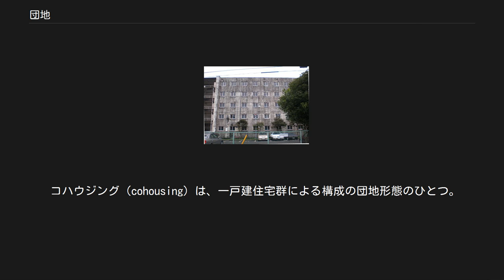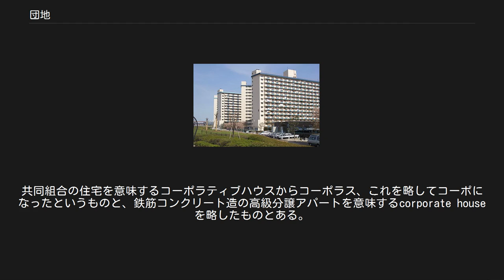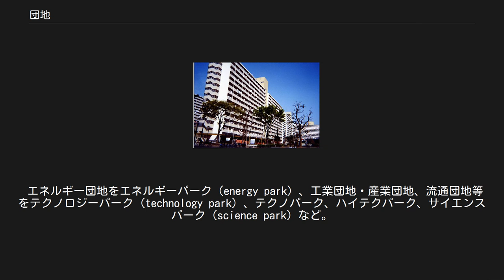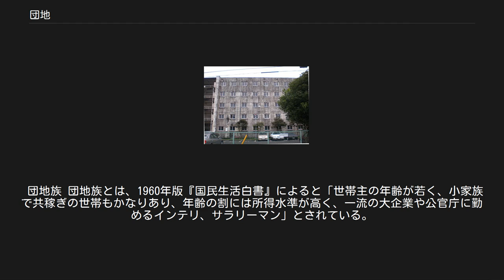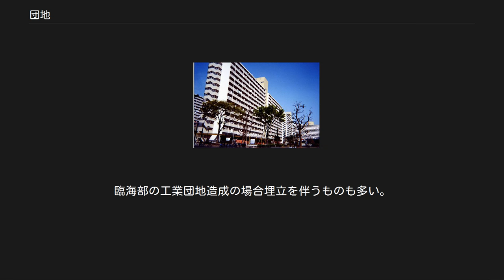団地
団地の様子（東京・高島平団地） 団地の様子（東京・豊島5丁目団地） 1960年代までは低層の団地が建てられていた 団地（だんち）は、生活または産業などに必要とされる各種インフラおよび物流の効率化を図るために、住宅もしくは目的・用途が近似する産業などを集中させた一団の区画もしくは地域、またはそこに立地している建物および建造物を指す。
団地の語源は、都市再生機構（UR）の前身にあたる日本住宅公団のさらに前身にあたる住宅営団が昭和10年代に進めていたプロジェクト「労務者向集団住宅地計画」。
 日本国内における法律上の意味としては、都市計画上工業地域・住宅地などを新たに計画して建設されたものを指す。
一般的には住宅の集合体を指し、建物の区分所有等に関する法律においては、一団地内に数棟の建物があつて、その団地内の土地又は附属施設がそれらの建物の所有者の共有に属する場合に団地としての扱いを受けるものとされている（65条）。
また、「工業団地」のように製造業等の事業所画地の集合体を指す場合もある。
 建築基準法では、一敷地一建築物が原則であり、建築基準法第86条第1項の一団地建築物設計制度と同法第86条第2項の連担建築物設計制度は、特例的に複数建築物を同一敷地内にあるものとみなして建築規制を適用する制度となっている。
 都市基盤におけるインフラの整備は大きく分けると、長々期的な計画の元に国家や地方公共団体が政策主導で行なう数十年単位のものと、5 - 10年程度の間隔において比較的短期間に目標を達成して収益や効果を期待するものがある。
 どちらの場合もインフラ整備には少なからぬ時間と費用を要し、団地建設のためには団地建設を費用面から支える一定規模以上の事業者や入居者が必要となり、団地建設にかかる建設費用との対比によって採算性が問われ、事業決定される。
 団地では、地域としての需要と採算に見合った供給の見通しにより計画が決定されることが多い。
このため住宅団地では人口のスプロール化やドーナツ化等により人口増が生じた場合への対処として、単位面積当たりの人口密度の多寡では人口密度の低い一戸建て住宅に代表される単体の居住用建物を分散して建設するよりは、集中して建設した方がバスや電車等の公共交通機関の運行や周辺施設へのアクセス等を左右する道路整備などで高密度なサービスが可能となり、利便性の観点からも効率がよい結果が得られる。
 更に高効率化する場合には重層構造の居住用建物を計画して対処する。
 他方、工業団地では工場から発生する音や振動等を周辺地域に及ぼしたり周辺環境を乱さないように住環境と離れた位置に集中して建設されることが多い。
加えて工業団地では物流関連の観点から原材料や製品を効率的に運般可能とするために高速道路や主要幹線道路に近い立地条件に開発される場合が多い。
 農業団地は、農産物を集荷し加工運般するための工場等が必要となる場合もある。
 一般に、大規模なものが大都市の近郊や高速道路・鉄道路線などに設けられることが多い。
また、大都市中心部などに置かれた大規模工場を住宅地に変更する際にもこの手法が採り入れられる事がある。
建設の際には目的に合致した都市インフラ設備の整備も合わせて行われる。
 団地設計は渡邉高章「日本住宅公団黎明期における団地設計活動に関する研究」で定義について説明されており、「団地設計とは土地利用計画、道路設計から住棟の配置計画までいたる一連の設計活動を指すものである。」としている。
なおそれに対し、配置計画は「住棟を敷地内にプランニングしていく作業を指し、必ずしも道路設計と一体化していないことが多い。」としている。
 オランダの内陸都市アームスフォートに、地域で消費する電力量の50%を太陽発電でまかなう画期的なソーラーシステム団地が誕生した。
 住宅団地の場合、日本では日本住宅公団（現・都市再生機構）や地方公共団体が建築したものを指す場合が多い。
また、企業や公営企業が社宅として建設したもの（特に旧・日本電信電話公社や旧・日本国有鉄道）もある。
鉄筋コンクリート造の集合住宅が建ち並んでいる姿が一般的であるが、一戸建ての住宅が建ち並んでいる住宅地でも「○○団地」と名乗っていることがある。
棟の形態としては、高層住宅のものや、5階建て程度の直方体の階段室型、2階建てのテラスハウス、星型のスターハウスがある。
 団地や「ダイニングキッチン」の概念を生み出した日本住宅公団初代設計課長の本城和...